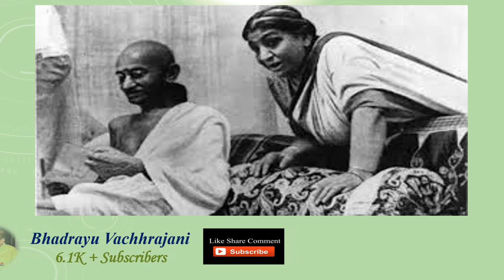Bhadrayu@સંતુલન:Gandhi@150 *બંદેમેં હૈ દમ* - મણકો - ૪૭